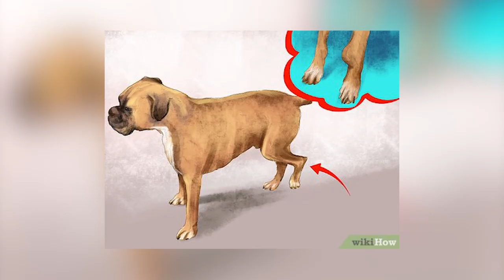Cane Corso vs. Bullmastiff | Which Is Better For Home Protection?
Are you looking for a guard dog to protect your home and family from intruders but can’t pick between the Cane Corso and Bullmastiff? We feel you! Choosing between the Bullmastiff and Cane Corso can be quite a close call, as they share some similarities but really they’re both quite different. The Bullmastiff is ideal for families with children or other pets, while the Cane Corso may be better suited for experienced owners with a lot of time to devote to training and exercise.